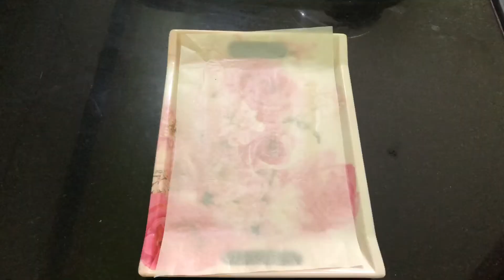3 ingredients homemade bounty chocolate recipe